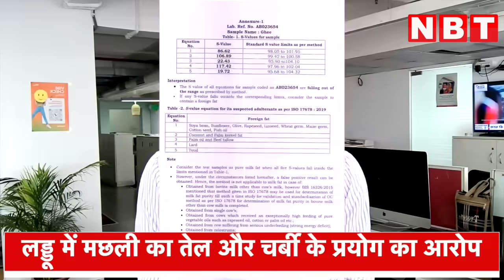Tirupati Laddu Row: क्या है तिरुपति मंदिर में लड्डू विवाद ? मछली का तेल और चर्बी पर घमासान | NBT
आंध्र प्रदेश के प्रसिद्ध तिरुपति मंदिर में प्रसाद के रूप में चढ़ाया जाने वाला लड्डू, इन दिनों राजनीतिक विवाद का केंद्र बना हुआ है. गुजरात की एक प्रयोगशाला ने लड्डू को बनाने में घी के साथ पशु की चर्बी और फिश ऑयल का इस्तेमाल किए जाने का दावा किया है.. इसके बाद मुख्यमंत्री एन. चंद्रबाबू नायडू ने पिछली सरकार पर श्रद्धालुओं की भावना को आहत करने का 'महापाप' का आरोप लगाया है.